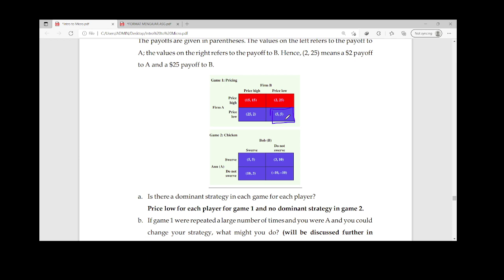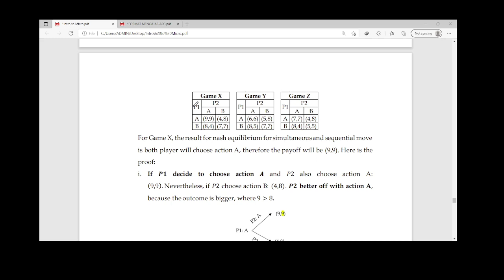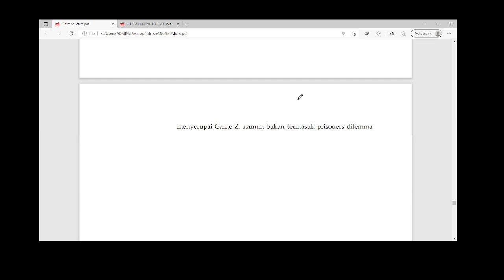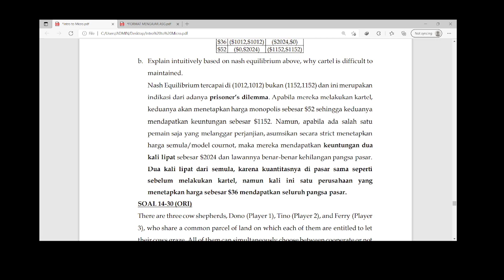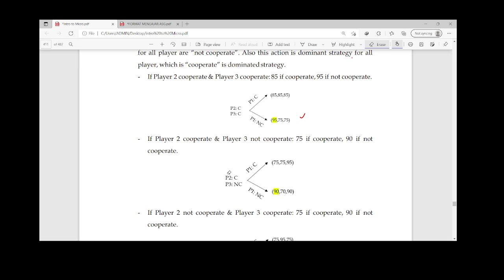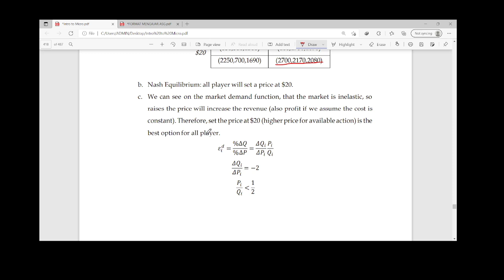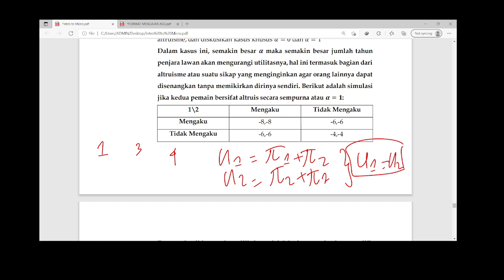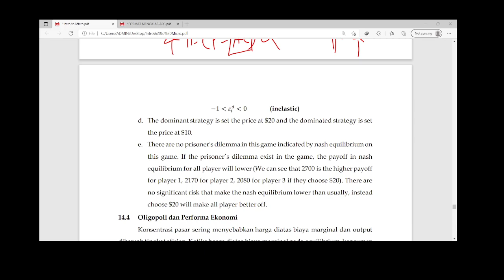Lanjutan Teori Permainan: Kasus 3 Pemain serta Pengaruh Sifat Altruistik Pemain (Part 74)